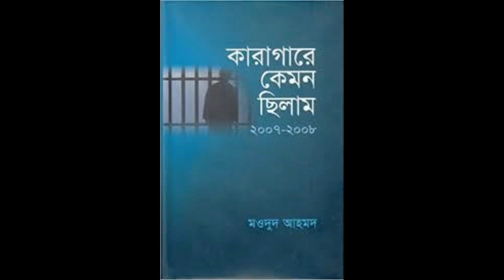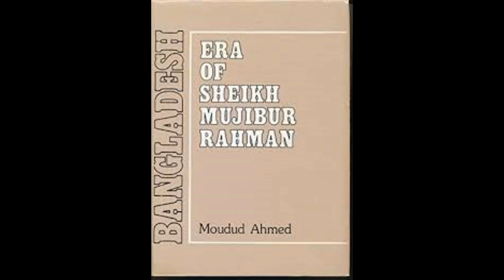Barrister Moudud Ahmed died || ব্যারিস্টার মওদুদ মারা গেছেন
barrister moudud ahmed died.
Moudud Ahmed was a Bangladeshi lawyer and politician. He was a standing committee member of Bangladesh Nationalist Party. Ahmed was elected as a Jatiya Sangsad member total five times from Noakhali-1 and Noakhali-5 constituencies. Ahmed served as the post master general of Bangladesh after independence.

Born: May 24, 1940, Noakhali District
Died: March 16, 2021
Prime Minister: Khaleda Zia
Children: Aman Momtaz Ahmed, Anna Moudud
Siblings: Monzur Ahmed